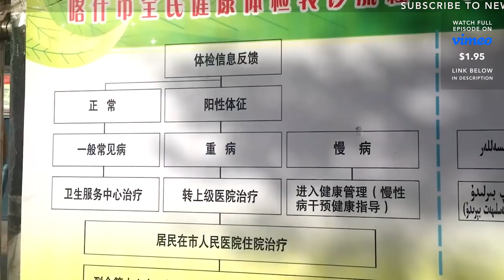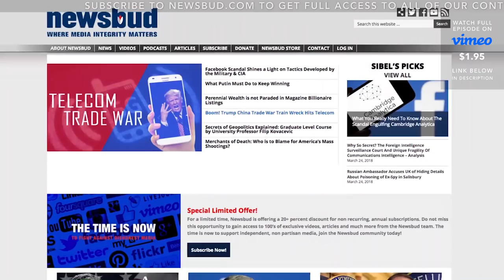21st Century Ethnocide: China’s Plan for the Uyghurs of Xinjiang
This week on China Watch: the Chinese Communist Party’s Plan to de-Uyghurize and Sinicize Xinjiang

In this special edition of China Watch we look at perhaps the most extreme exercise in ethnic assimilation ever attempted: the People’s Republic of China’s campaign to Sinicize its far west holding, the Xinjiang Uyghur Autonomous Region, through bleeding edge security and demographic measures.

The PRC’s Xinjiang program has attracted the critical interest of the Western world as an egregious violation of human rights, focusing on an apparently extensive campaign of extralegal detention and indoctrination in re-education camps of hundreds of thousands and perhaps as many as a million Uyghurs.